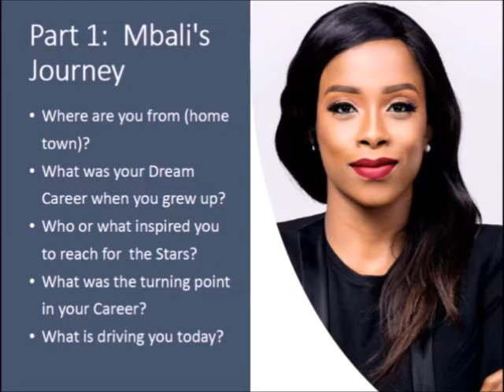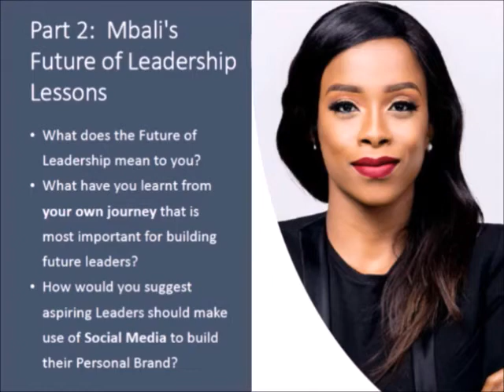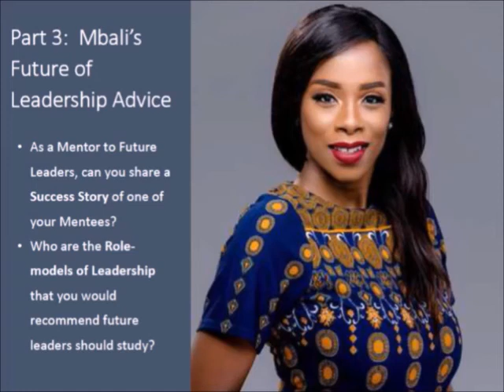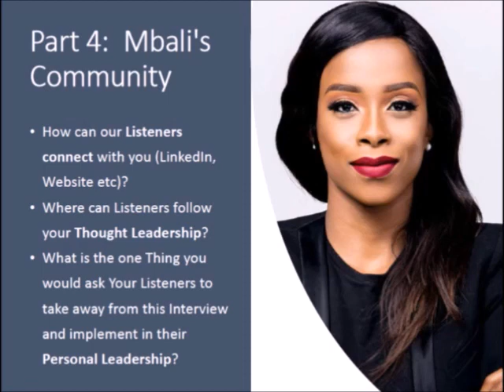The Future Leader Interview with Mbali Nwoko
The Future Leader Interview with Mbali Nwoko (Multi Award Winning Farmer I Entrepreneur l Speaker l Columnist)